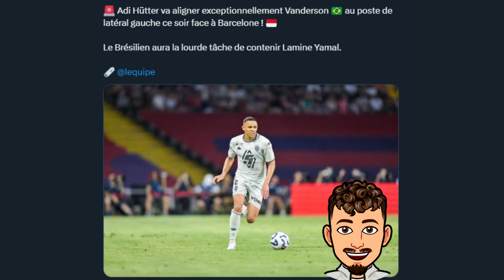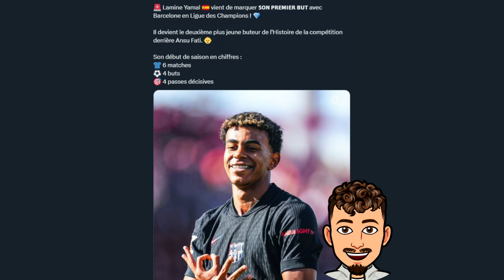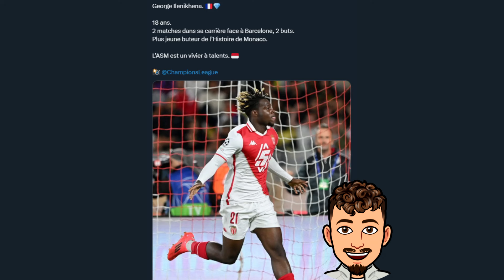Ter Stegen responsable ? Lamine Yamal meilleur joueur du Monde ? (Monaco 2-1 Barça)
Dans cette vidéo on debrief le match de Ligue des Champions entre le Barça et Monaco avec la victoire surprise de Monaco a cause d'une grosse erreur de Ter Stegen !